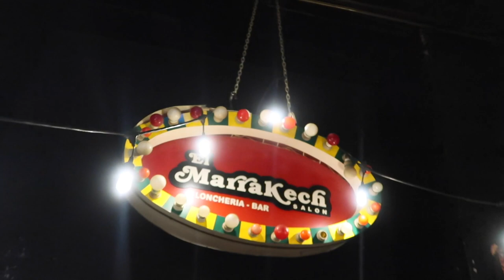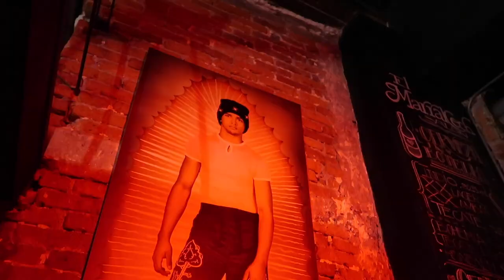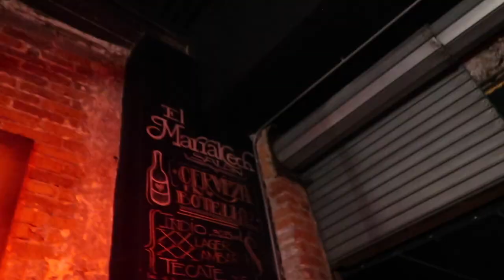Así es ir de fiesta al Marra (EL LUGAR DEL CHACALEO EN MEXICO) Ft Monica Marquet | Damian Cervantes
Lugar para ir de fiesta en CDMX MEXICO, barato, divertido y seguro..
Este bar/restaurante es conocido como EL MARRA, se encuentra ubicado en la Ciudad de Mexico en el Centro Histórico, por eso mi amiga Monica Marquet de Que Parió y yo acudimos a vivir esta experiencia.